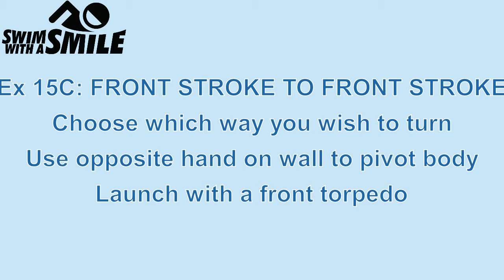Ex 15C From front stroke to front stroke turn